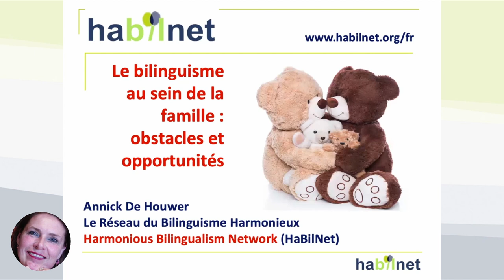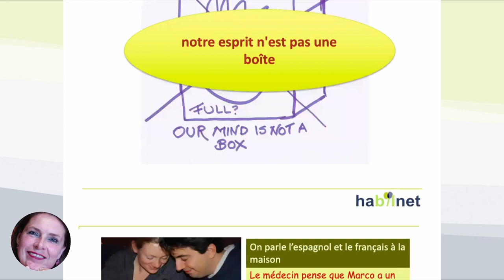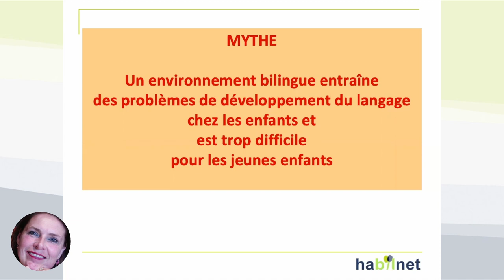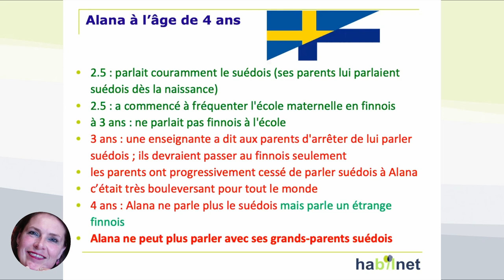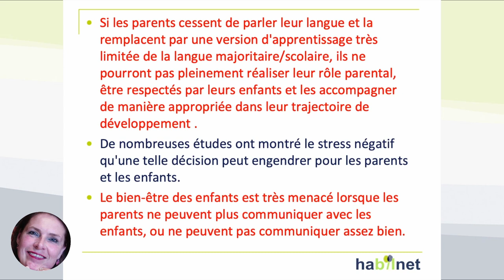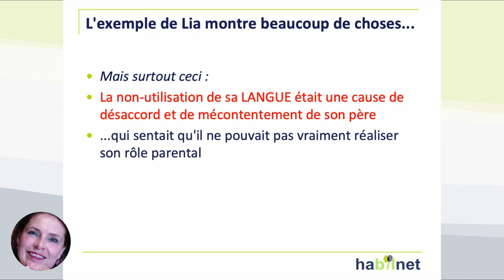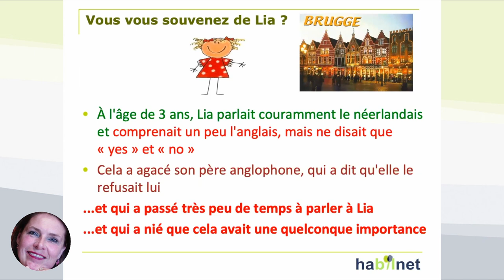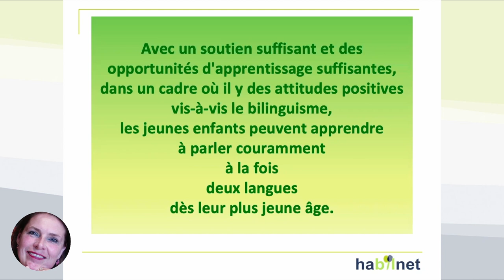Une conférence sur « Le bilinguisme au sein de la famille » par Annick De Houwer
Dans cette vidéo Annick De Houwer donne une conférence sur les obstacles et opportunités que peuvent rencontrer les familles bilingues. La professeure De Houwer est introduite par Mme la professeure Barbara Köpke du Laboratoire de NeuroPsychoLinguistique de l'Université de Toulouse Merci à Mme Ekaterina Tiulkova pour son assistance éditoriale et technique. Barbara Köpke et Ekaterina Tiulkova sont membres du Réseau de Bilinguisme Harmonieux HaBilNet, dont Annick De Houwer est la directrice.